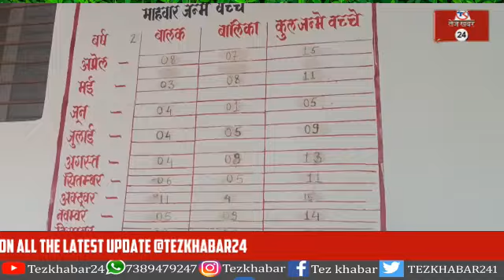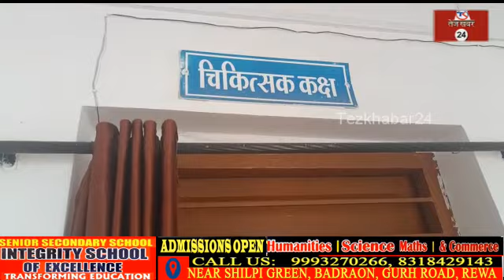रीवा में बिना चिकित्सक का अस्पताल, डाक्टर से लेकर सफाई की पियून के कंधे पर जिम्मेदारी,